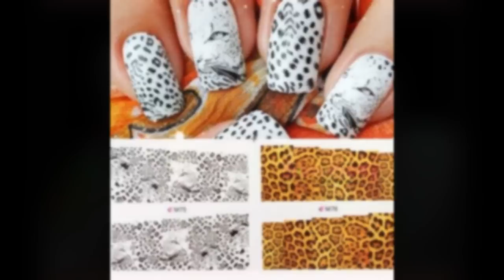Bornprettystore Water Decals Nail Art Design Show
2. 1PC Nail Water Stickers Decoration Nail Art Decals Manicure—12 patterns

3. 12pcs Gold Clouds Nail Water Stickers Nail Art Decals 1017-21

4. 8pcs Snow White Nail Art Water Decals

5. Nail Art Water Decals Transfers Sticker Compass Chain Anchor Pattern k069

6. Nail Water Decals Sticker Lovely Mustache Eye Cartoon Design

7. Nail Art Water Decals Sticker Cute Spongebob Squarepants Pattern k128

8. 12pcs Cute Design Water Decals Nail Art Stickers Decoration Manicure - 24 patterns

9. 11pcs Nail Water Decals Stickers Black Star Heart Flower Bowknot Patterns

10. 4pcs Nail Water Decals Stickers Colorful Sexy Leopard Patterns

11. 1pc Skull Santa Christmas Halloween Water Decals Nail Art Stickers Decoration - 24 patterns

12. 4pcs Nail Water Decals Stickers Colorful Butterfly Flower Fruit-5patterns selectable

13. Nail Water Decals Sticker Lovely Little Angle Rose Conch Pattern

Earn BPS points, and get free items from BornPrettyStore.com